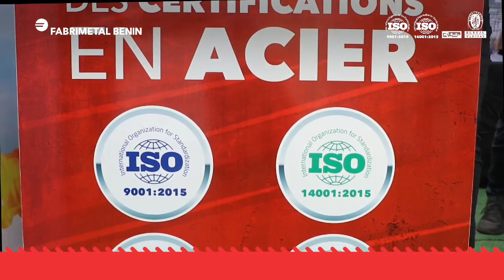Fer à Beton ONAUB 2023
Revivez la participation de Fabrimetal Benin à la 4ème anniversaire de l'ONAUB.
Entre accueil des visiteurs et discussions autour du Fer à Béton FE500; cette édition a été riche en expériences.